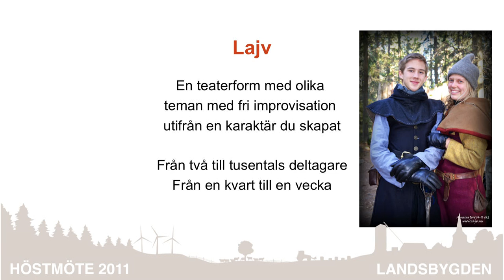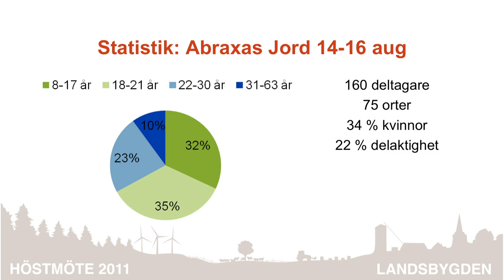Martin Olsson på höstmötet 2011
Martin Olsson, Katrineholms Äventyrsklubb/U LAND (Ung på LANDsbygden).